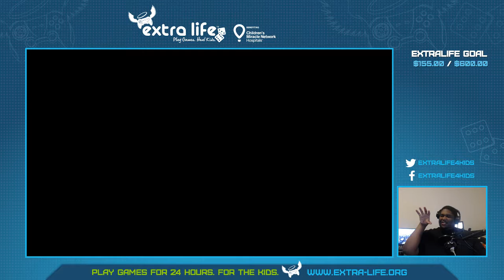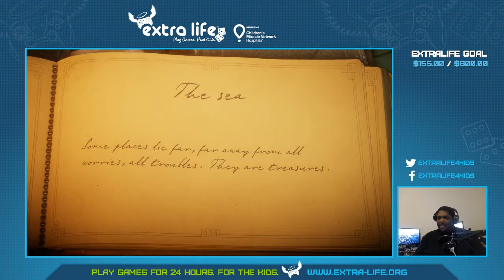FiveDollarFridayFTK Featuring Unravel: For the Love of Ori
Okay, at this point, I'm starting to miss Ori and the Blind Forest.

But, let's be honest, I've missed Ori and the Blind Forest since I finished it...

Remeber, if you would like to know more about Extra Life, a videogame based charitable organization, you can go to extra-life.org

If you would like to help us out, please feel free to visit my donation page over at el.majorshouse.com